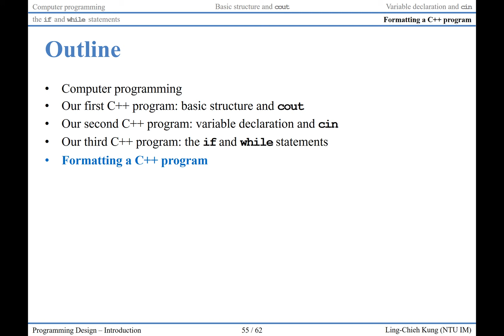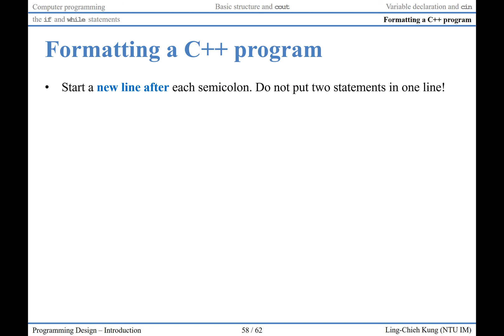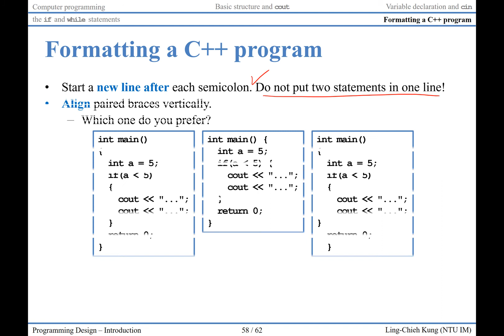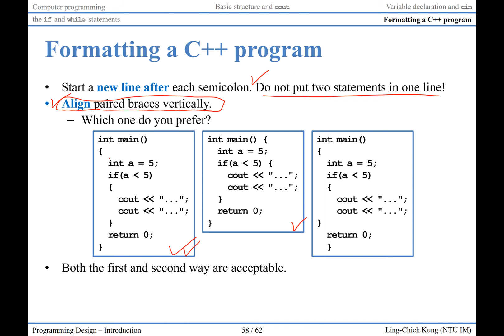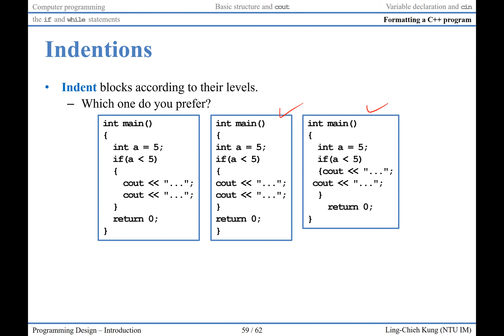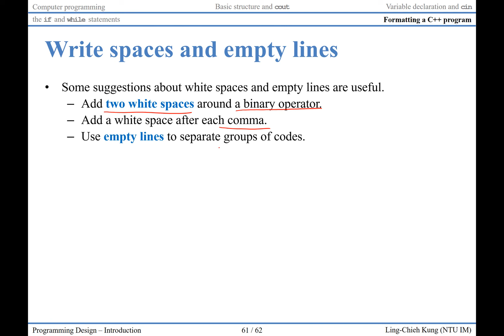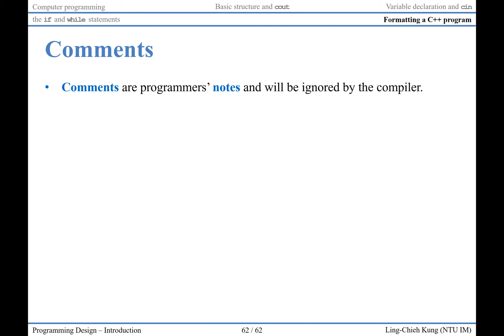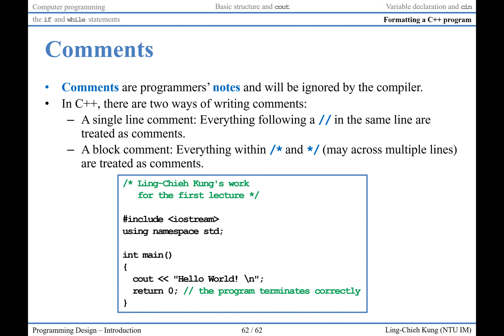「程式設計」第一講「Introduction」(10)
Programming Design
Lecture 1: Introduction
Video 10

Ling-Chieh Kung
Assistant Professor